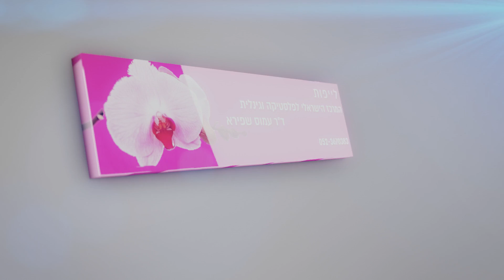המרכז הישראלי לפלסטיקה ואגינלית - דוקטור עמוס שפירא - לייפות